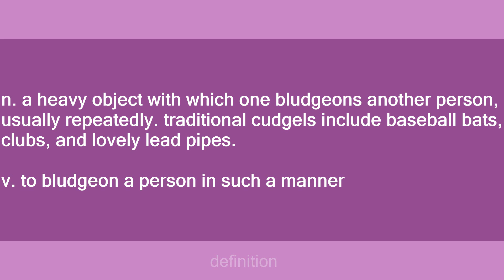cudgel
Slang flashcards: